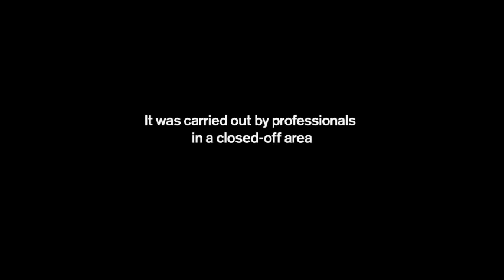Volvo feat. Van Damme feat. Enya - Only Time (full)